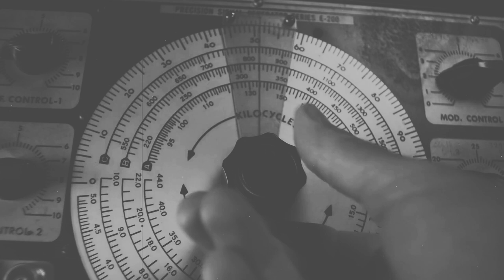The Last Magic Dynasty: The Story of Maskelyne and his legacy